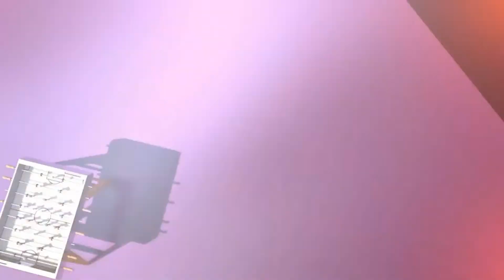ASÍ FUE EL DESGARRADOR FINAL DE- Ricardo Montalbán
Hoy recordaremos a un gran y primerísimo Actor Mexicano, RicardoMontalban quien a pesar de haber nacido en México, hizo carrera en EstadosUnidos pero por qué? Y cómo fueron sus últimos días? Hoy te lo contaré.

              » [El Filip] «
0:00 ─〇 00:00
     ⇄   ◃◃   ⅠⅠ   ▹▹   ↻

DONATIVOS:
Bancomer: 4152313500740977